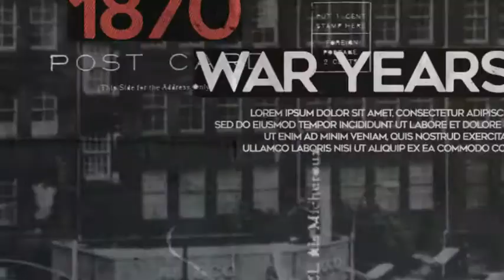History Opener V2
07 Image And Video Placeholders

18 Text Placeholders

25 Fps

Duration: 0:50

No Plugins

Fast Render